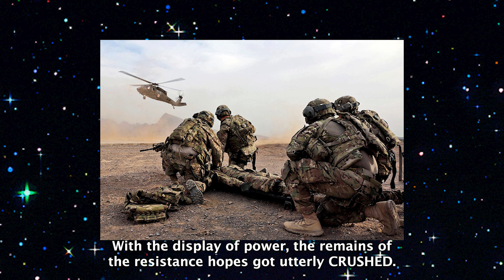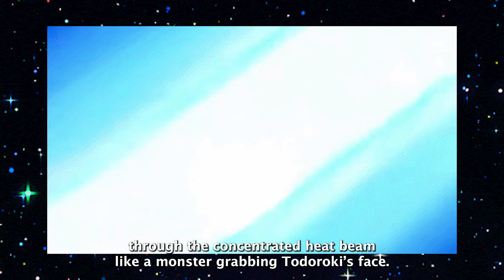What If Deku Took a DARK Path? Pt.3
Dark String Trailer
Artist Full Names: Boris Skalsky
Publisher: None
Pro: BMI
Publisher PRO: None

Cinematic Anime Story
Artists: Gushito
Artist Full Names: Kamil Guszczynski
Publisher: None
Pro: None
Publisher PRO: None

In The Stars I Am Not Alone
Artists: LIVINGFORCE
Artist Full Names: James Gaither
Publisher: VSPMUSIC
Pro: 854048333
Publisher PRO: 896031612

Mom
Artists: T.A.O.
Artist Full Names: Leonardo Cofano
Publisher: 3Heads Agency GC
Pro: Soundreef
Publisher PRO: Soundreef

Underworld
Artists: Jon Presstone
Artist Full Names: Jonathan Mogavero
Publisher: PRESSTONEPUBLISHING
Pro: ASCAP
Publisher PRO: ASCAP